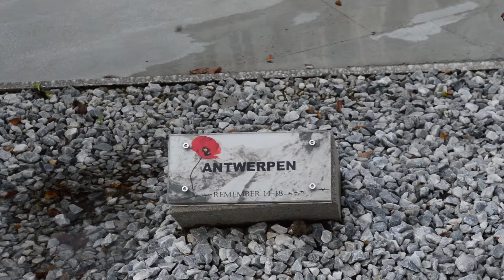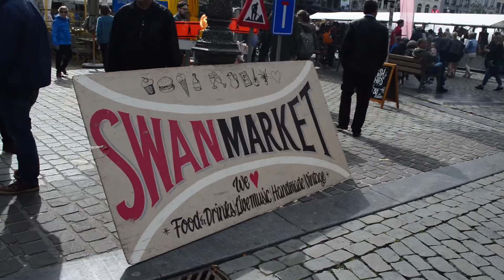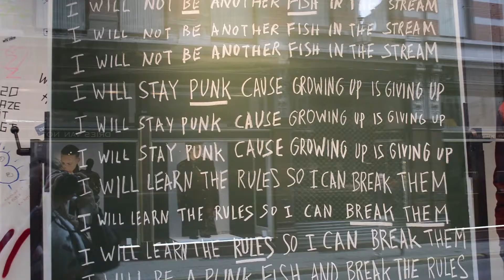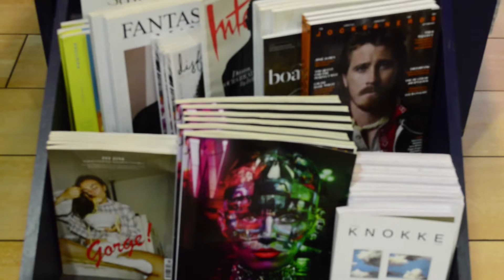TRAVEL DIARY: ANTWERP, BELGIUM | Dragonfly's Heart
Hello, people! I went to Antwerp a few weeks ago and ended up absolutely loving it, to the point, when I'm actually considering going there once again before I move back to Italy.

I was born in Ukraine, lived in Thailand and now settled down in Sicily. I'm a blogger, a photographer, a writer and a PhD student that does social work and travels a lot.
I believe in doing many things in life, enjoying every moment, walking barefoot and using the best things you own every day.